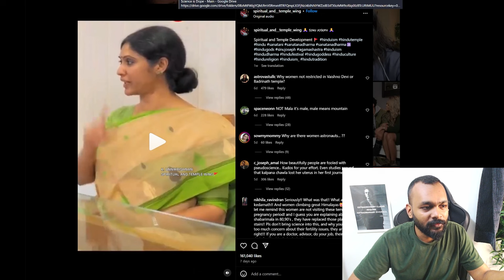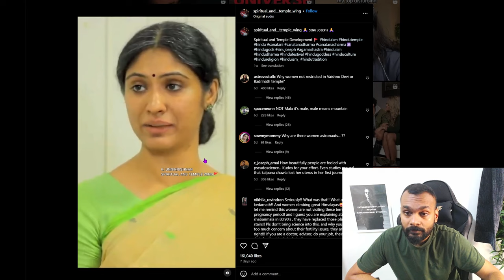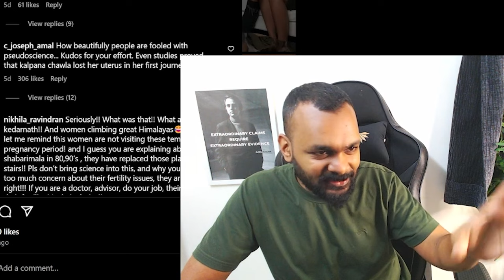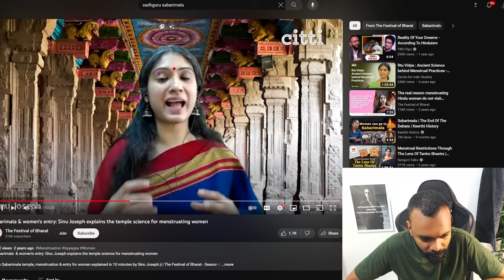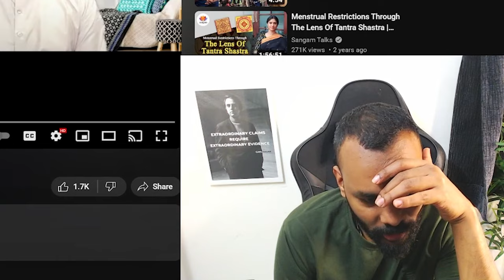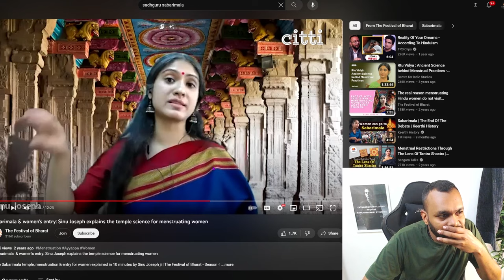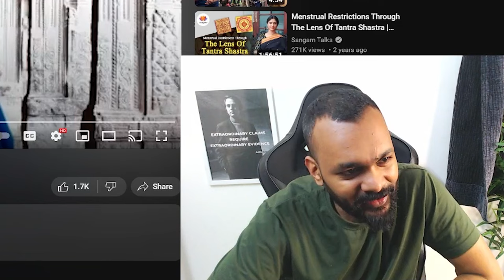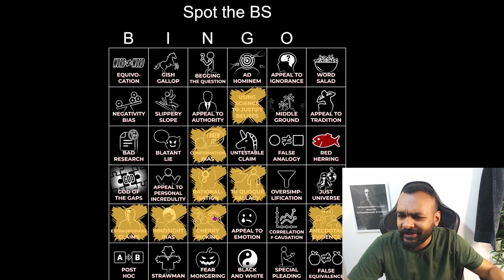"Science" of why women can't go to Sabarimala: Sinu Joseph